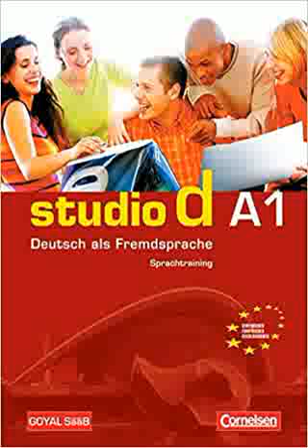Studio d A1 deutsch als Fremdsprache hören Track 2.10